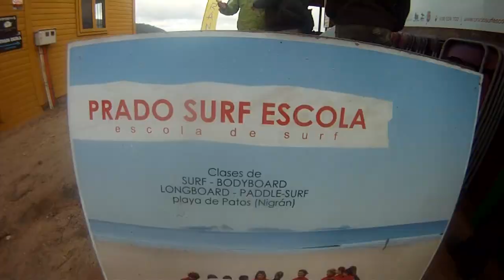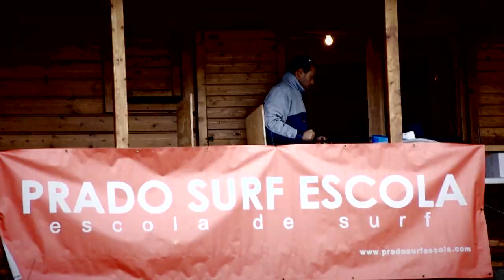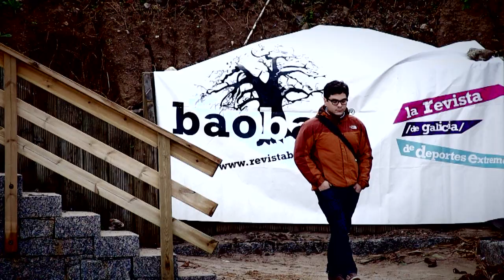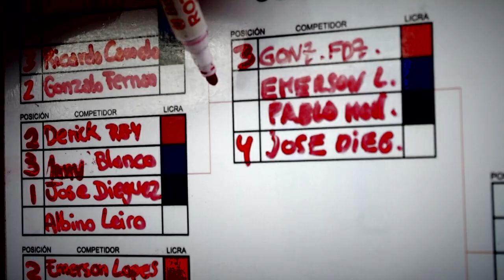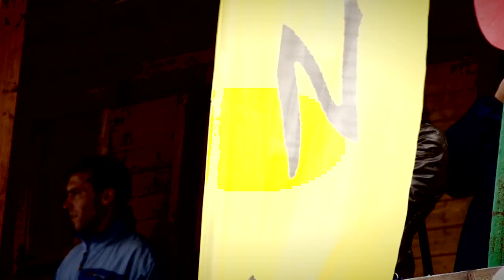III Campeonato de Surf Galaico Luso - video oficial (Diciembre,2011) HD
Con mas de 60 inscritos entre gallegos y portugueses el domingo día 4 a las 9 horas arrancó la 3ª edición del Campeonato Galaico-Luso. Con tres modalidades distintas surf, bodyboard y longboard , los presentes disfrutaron de una estupenda jorada en  en la playa de Patos.

Musica: Soundshepard "Just one vote" del disco SIN LEVANTAR LA VOZ
Edición: César Dk.